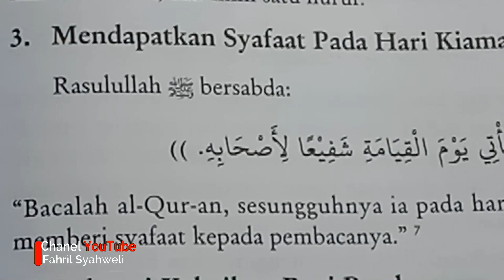Mendapat syafaat pada hari kiamat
Keutamaan Membaca Al Quran